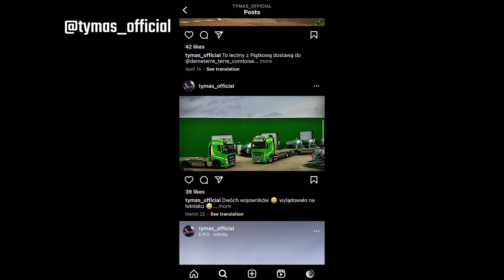Prawdziwy Kierowca Ciężarówek o Zakazie Wyprzedzania